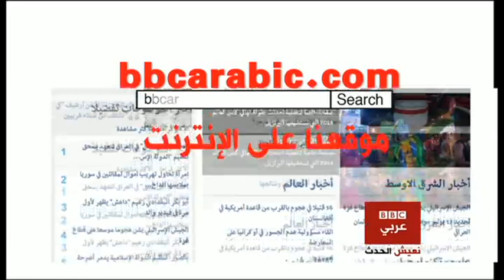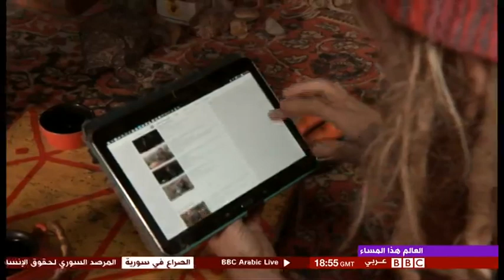العالم هذا المساء 3 فبراير